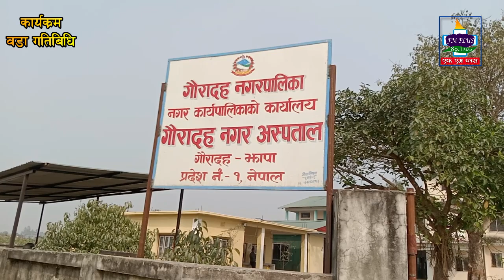कार्यक्रम: गौरादह ५ वडा गतिबिधि | २०७९ चैत्र | Gauradaha 5 | Jagannath Khanal | TV Plus Nepal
यो चैत्र महिनाको गौरादह नगरपालिका वडा नं. ५  गतिविधिमा वडाका गतिबिधिहरु जानकारी गराउदै हुनुहुन्छ:-
वडा अध्यक्ष: जगन्नाथ खनाल
कार्यक्रम: वडा गतिबिधि
कार्यक्रम प्रस्तोता: युवराज भट्टराई